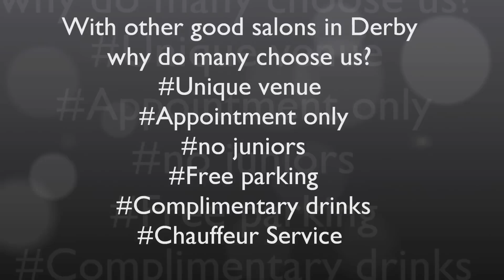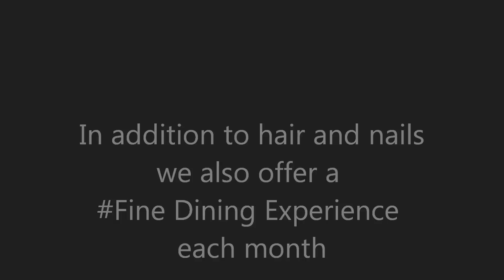Strutts 2015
This could well be Derby’s best kept secret, but perhaps it’s not, with nearly 4,000 likes on Facebook Strutt’s has been cooking beauty at Mackworth House Farm for many a long day, and we can see why. A trip into town is an ache (and you can insert any word before ache if you like!) Strutt’s offer a just out of town experience free parking, free drinks & the ultimate solution to a bad hair day or on the other hand, or both, nails to die for.

Managed by Peter Yates & Mark Hebdon and ably assisted by Julie Whysall in the hair department. Mark Ruffell takes care of Nails. Some of you may recall Mark Hebdon from Chop & Change & Scarsdales at Park Farm centre, the current business has been around since 1999 & moved to it’s current idyllic location in 2012, Mark specialises in classic cuts and if your hair is a problem, Mark’s the man. Julie has been with the business since it started and specialises in cutting & colouring, but is trained in all aspects of hairdressing. Mark Ruffell is the nail technician & using the salon’s house brand – Cuccio, creates works of art using gels & veneers.

We think we’ve found a little diamond here, with wedding packages, manicures, pedicures or just a fantastic head of hair Strutt’s is the place other people tell you they’ve gone to. We suggest you get on the guest list, because if your name’s not down, you’re not coming in (unless of course you take one of our offers with you, we know the boss, and we get preferential treatment)

Want to be the new beauty of 2015? This is where you go